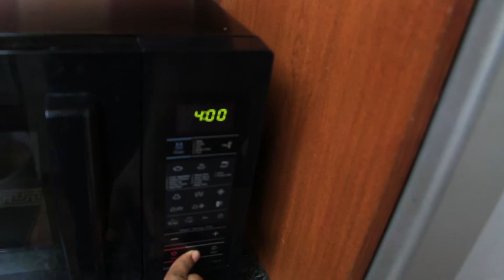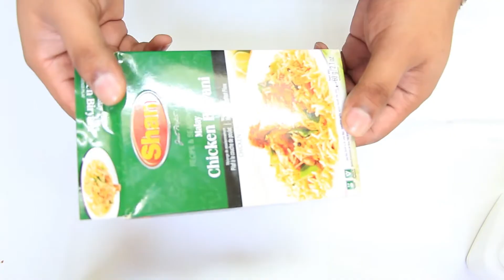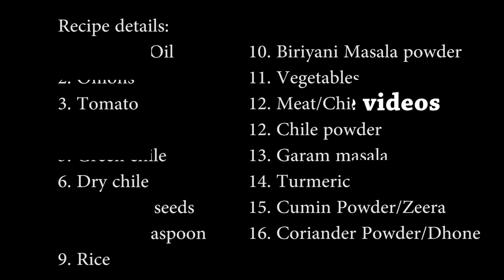How to make spicy fried rice | Arif's Kitchen- Ep - 1 | Arifur Rahman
How to make spicy fried rice??
Chicken fried rice is a favorite recipe in Bangladesh/India/China.  Fried Rice is an art. Don't believe me? When's the last time you had the best tasting fried rice? Was it  your mother's? Or in a restaurant? Today I decided to share my own recipe of fried rice and hope you all will like it.

Recipe details:
1. Cooking Oil
2. Onions
3. Tomato
4. Potato
5. Green chilli
6. Dry chilli
7. Dry chilli seeds
8. Salt - 1 teaspoon
9. Rice
10. Biriyani Masala powder
11. Vegetables
12. Meat/Chicken
12. Chilli powder
13. Garam masala
14. Turmeric powder/Holud
15. Cumin Powder/Zeera
16. Coriander Powder/Dhone

Spicy Fried rice is a dish of cooked rice that has been stir-fried in a wok or a frying pan and is usually mixed with other ingredients such as eggs, vegetables, seafood, or meat. It is often eaten by itself or as an accompaniment to another dish. Fried rice is a popular component of East, Southeast and certain South Asian cuisines. As a homemade dish, fried rice is typically made with ingredients left over from other dishes, leading to countless variations.

Main Key Words:
Bangla Funny Video 2017
arifur rahman funny video
Latest bangla funny video
new bangla funny video 2017
bangladeshi comedy video
bangla mojar video
best bangla video
bangla fun
বাংলা ফানি ভিডিও
new
bangla
funny